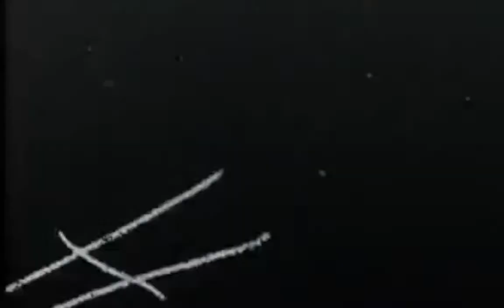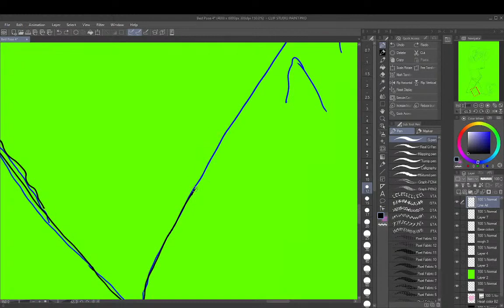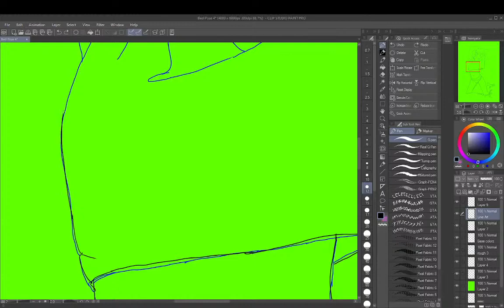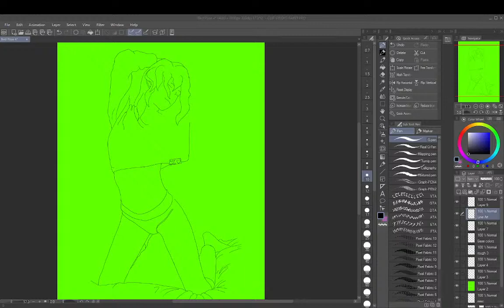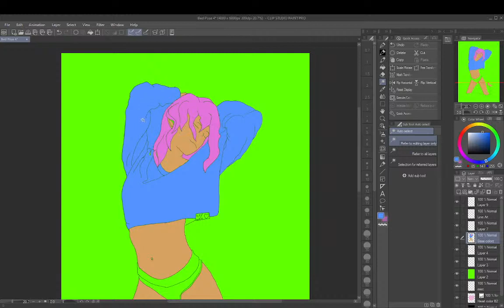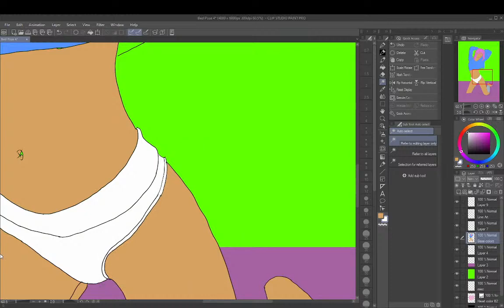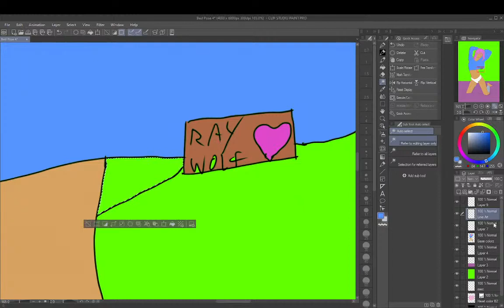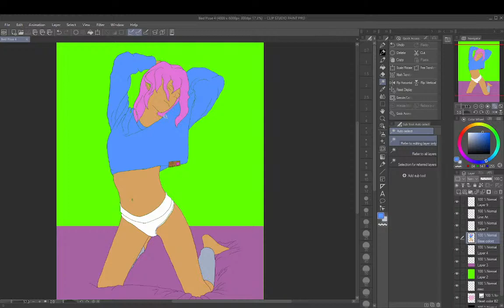Digital Artwork OC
Doing & finishing a Original Character.